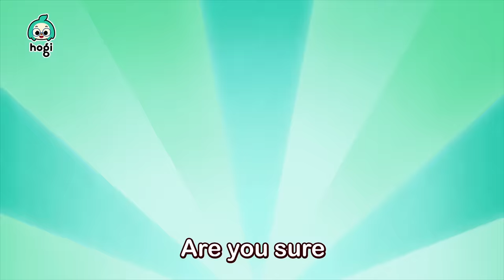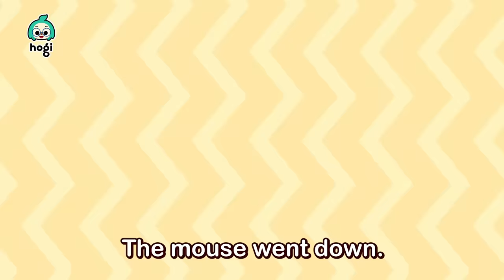[BEST30] Colors Pop It + Have You Seen My Star? + More｜Best Nursery Rhymes for Kids - Hogi Pinkfong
You're watching "BEST Learn Colors and Sing Along 2024" compilation, an interactive series prepared to you by Pinkfong & Hogi!

00:00:00 Learn Colors with Colorful Pop It
00:03:23 Learn Colors with Hogi's Friends
00:05:43 I Got a Boo Boo1
00:08:44 Hide and Seek
00:11:42 Have You Seen My Star?
00:14:58 Learn Colors with Dinosaur Race
00:17:44 One, Two, Buckle My Shoe
00:20:39 Humpty Dumpty
00:23:32 Learn Colors with Candy
00:26:31 No, No, Vegetables!
00:29:18 Finger Friends
00:32:06 Learn Colors with Rainbow Popcorn
00:35:18 Learn Colors with Colorful Donuts
00:38:23 Dancing Shapes
00:40:50 Skidamarink
00:43:51 One Little Friend Went Out to Play
00:46:37 Hickory Dickory Dock
00:49:33 Row, Row, Row Your Boat
00:52:34 Pinkfong Put the Kettle On
00:55:26 Learn Colors with Colorful Ball Pit
00:58:40 Learn Colors with Colorful Mosquitoes
01:01:35 Learn Colors with Dinosaurs
01:04:41 Happy Birthday
01:07:27 Learn Colors with Codi
01:09:29 Learn Colors with Carrot Catching Game
01:12:34 This Is The Way We Eat a Meal
01:15:17 Learn Colors with Colorful Shopping
01:18:22 This is The Way We Get Ready
01:21:12 Go Away, Sleepiness!
01:24:09 Ten in a Bed